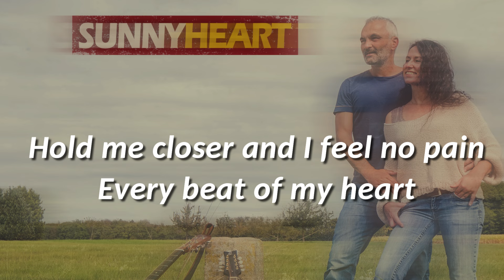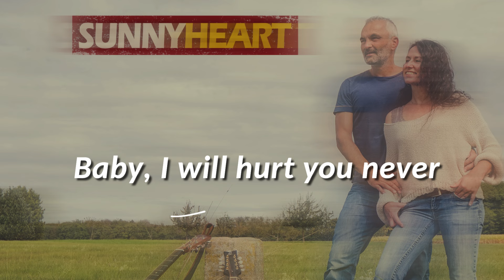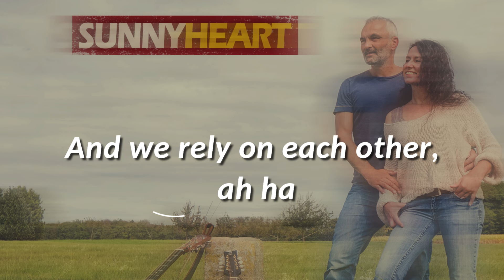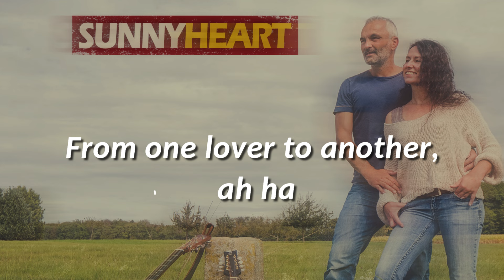SUNNY HEART "Islands In the Stream" DJ Silverhead Mix with Lyrics, Dolly Parton & Kenny Rogers Cover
SUNNY HEART "Islands in the stream" (DJ Silverhead Mix).
Here is our new coverversion with lyrics for you to sing a long ;-)
(Dolly Parton & Kenny Rogers Cover).
This version will be available from May, 24th, 2024 on all known streaming- & downloarportals.

Wir sind als Akustik-Party-Duo "Sunny Heart" buchbar für Live Gigs mit Gassenhauern zum mitsingen und zum feiern mit einem Hauch von Flower Power und Lagerfeuer Atmosphäre.
Auftrittszeit von ca. 20 Minuten bis ca. 2,5 Stunden zzgl. Pausen.
Von der Ostsee bis zum Bodensee, deutschlandweit, Österreich, Schweiz, Irland, Mallorca und weltweit.

Unsere Musik und unsere Live Performance sind ein Mix aus deutschen und englischen Gassenhauern, Flower-Power Klassikern, Sea Shantys und gute Laune.

We can be booked as the acoustic party duo “Sunny Heart” for live gigs with popular songs to sing along to and to celebrate with a touch of flower power and campfire atmosphere.
Performance time from approx. 20 minutes to approx. 2.5 hours plus breaks.
Throughout Germany, Austria, Switzerland, Ireland, Mallorca and worldwide.

Our music and our live performance are a mix of German and English
popular songs, flower power classics, sea shanties and good moods.